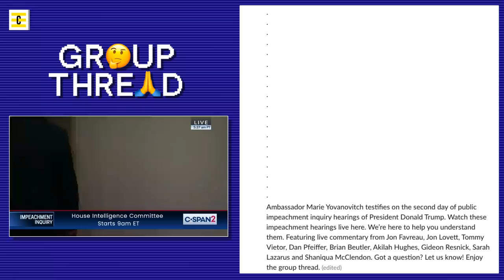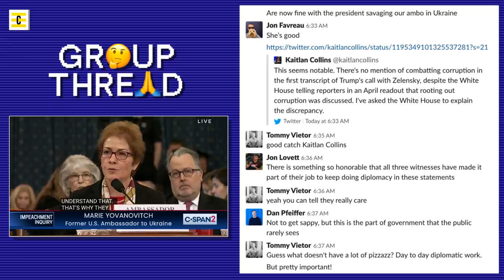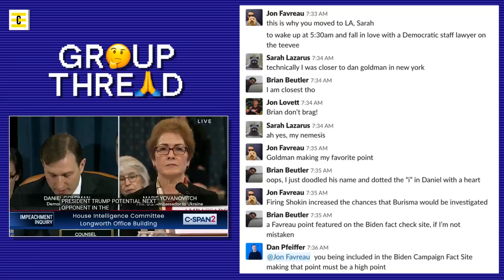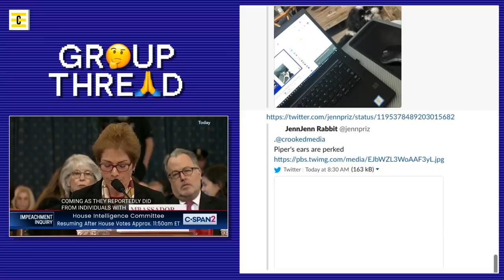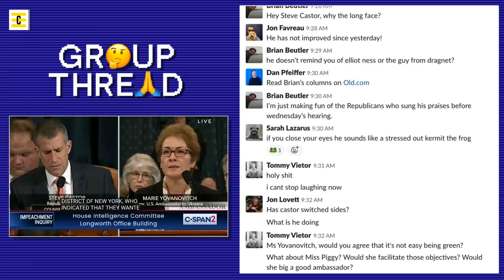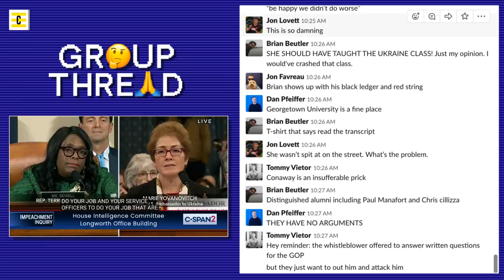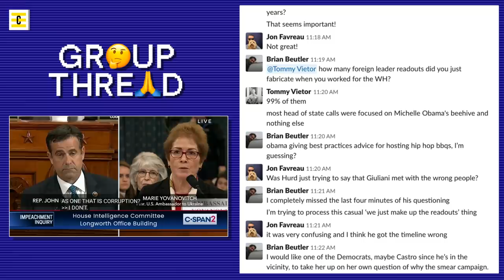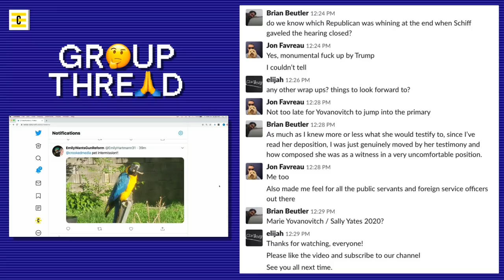Watch Live: Public Impeachment Hearings Live, Day 2 | Group Thread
Ambassador Marie Yovanovitch testifies on the second day of public impeachment inquiry hearings of President Donald Trump. Watch these impeachment hearings live. We're here to help you understand them. Featuring live commentary from Jon Favreau, Jon Lovett, Tommy Vietor, Dan Pfeiffer, Brian Beutler, Akilah Hughes, Gideon Resnick, Sarah Lazarus and Shaniqua McClendon. Got a question? Let us know! Enjoy the group thread.